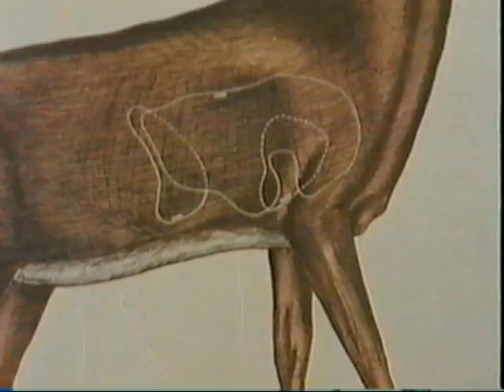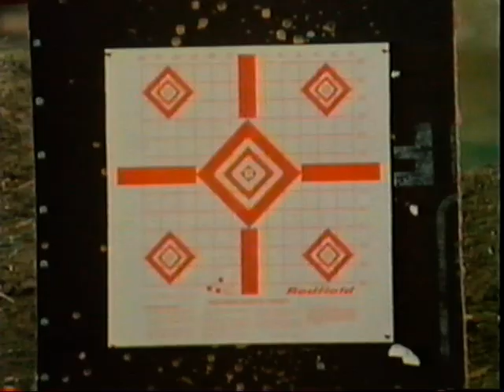How To Hunt Whitetail Deer - VHS archive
AYYYYYYYYY TELL ME THIS SHIT AIN'T DING

Back of the tape:
Featuring JAY S. WARBURTON & JOHN WOOTTERS

Through the exciting world of home video you are able to learn the secrets of whitetail deer hunting.
Professional Outdoorsman Jay S. Warburton introduces you to John Wootters, a leading authority on Whitetail. John is the author of many books, features for "Guns and Ammo" and Peterson's Hunting Guide." He will show you:
- LOCATING PRODUCTIVE AREAS
- STALKING TECHNIQUES
- HOW TO READ BUCK RUBS
- HORN RATTLING
- PROPER EQUIPMENT
- BULLET PLACEMENT
And, you will see some of the finest deer hunting ever filmed. This video made possible through the cooperation of the Browning Company.